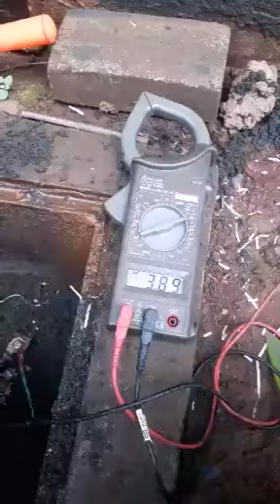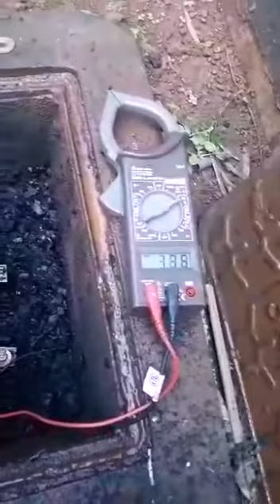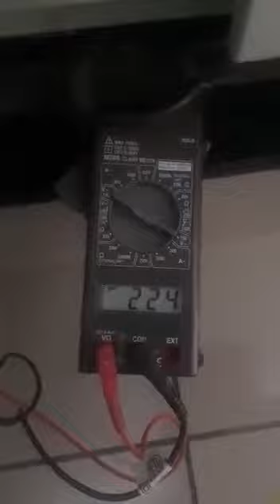How to do Earth Pit Maintanence Detail video in Kannada